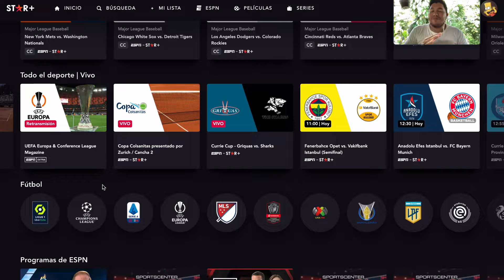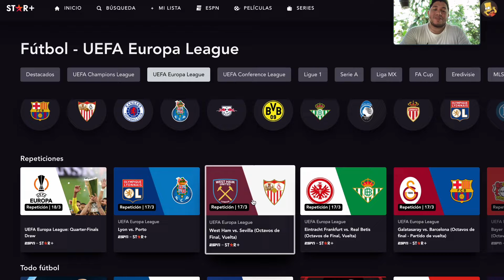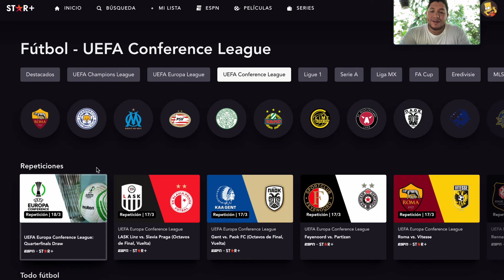STAR+| Partidos de IDA de Cuartos de Final de la Europa y Conference League EN VIVO| Fox Premium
Estos serán los partidos de ida de los cuartos de final que van a ser transmitidos por STAR+ totalmente En Vivo y algunos estos partidos también serán transmitidos por FOX SPORTS PREMIUM.